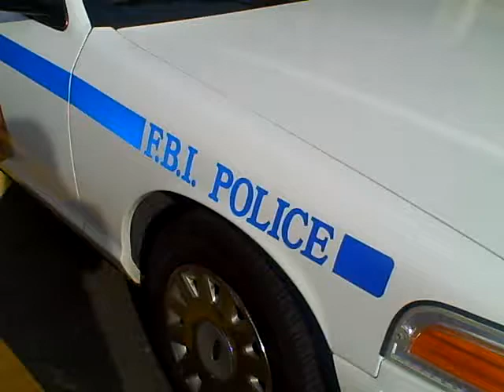FBI Headquarter - Washington DC